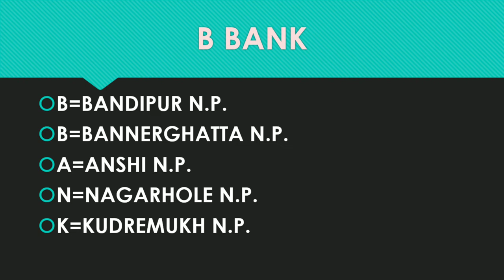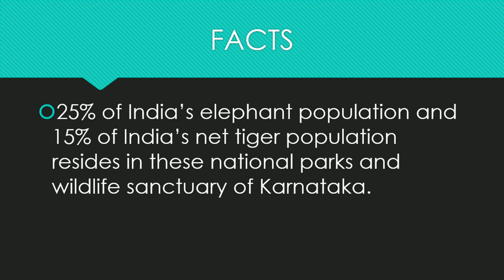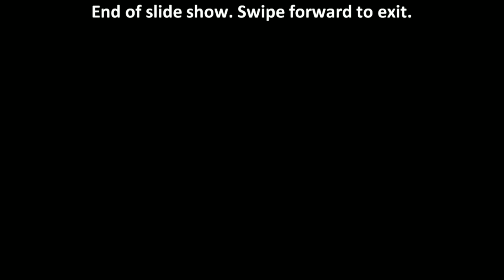GK Tricks (National Parks of Karnataka)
Ignatom Academy is a new startup in education assuring you the best experience of digital learning at your fingertip. We are making the learning easier to easiest.Your learning and thoughts matter to us. your good response is a great success for us.
Live Classes are going on by Ignatom Academy for Science and Maths. We expect every student should think , grow and learn digitally. To join